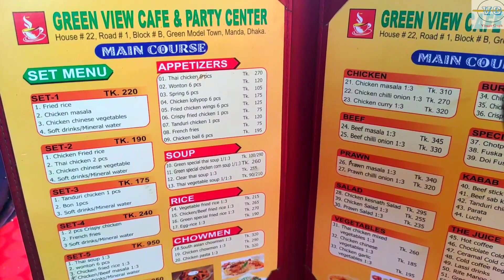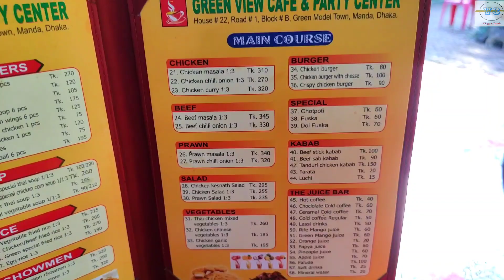Green Model Town (The Future) ।। কি খেলাম আমরা??? They are just surprising us ।। Vlog #2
Green Model Town
Green View Cafe & Party Centre

আসসালামু আলাইকুম,

সিরিয়াসলি জায়গাটা খুবই সুন্দর।আর জায়গাটা বেশ  খোলামেলা ও বেশ  বড়।
আমরা কখনই এই কেফে  থেকে এত ভাল ও মুখরোচক খাবার আশা করিনি।কিন্তু পুরো ঘটনাই উলটো হয়ে যায়।আপনারাও চাইলে এখানে এসে ঘোরার পাশাপাশি এসব খাবারগুলি ট্রাই করতে পারেন,আশাকরি হতাশ হবেন না,ধন্যবাদ।।।

🛑 DON'T ever visit any restaurant based on our experiences. If we like any food, that doesn't mean that you will like it too. Everyone has different tastebuds. And not every restaurant can't come up with the same food quality every single time they cook. So, PLEASE, Keep that in mind.